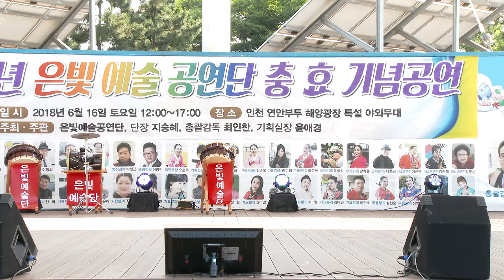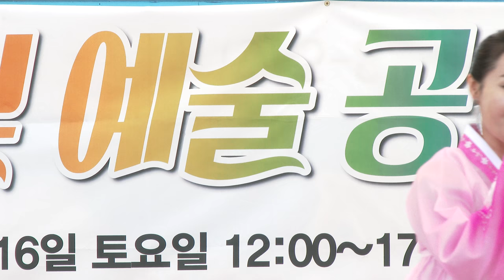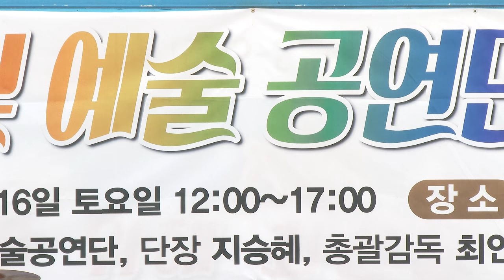한재숙 가수(반갑습니다*노들강변) 은빛예술공연단423회축하공연18-6-16영상감독